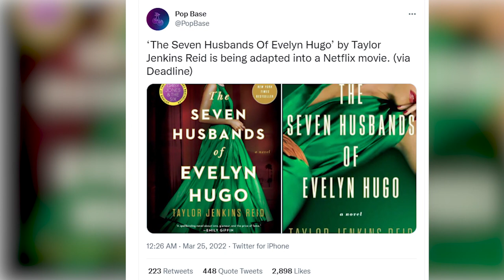The Seven Husbands of Evelyn Hugo (Netflix) Movie First Look | Release Date & Plot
The New York Times bestseller THE SEVEN HUSBANDS OF EVELYN HUGO is coming to the big screen soon. The book has sold over 1 million copies all over the world. Recently Netflix officially announced the adaptation of the book into a movie. The movie is currently under development.